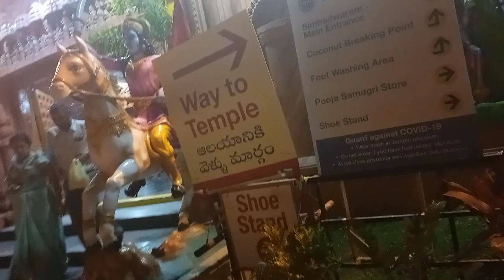Jagannath temple in Hyderabad New look / Sri Jagannath temple/as amazing world